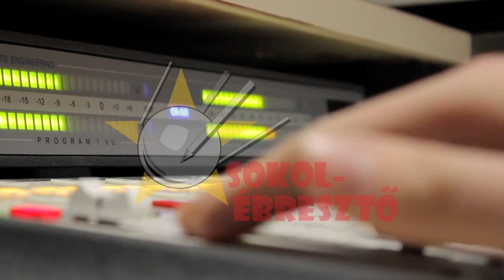2022 Űrodüsszeia | Sokolébresztő #124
Megbeszéltük, hogy mi minden várható az űrtevékenységben 2022-ben. Szerencsére eléggé mozgalmasnak ígérkezik ez az év!